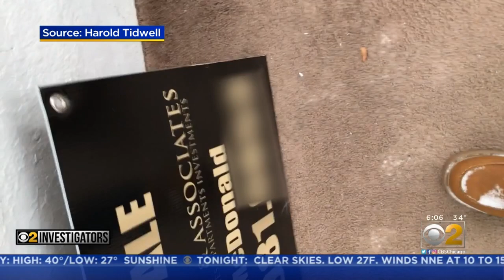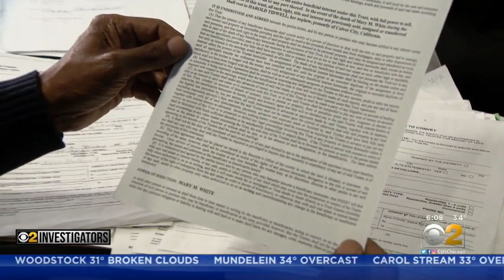Man Accuses Pastor Of Trying To Steal Family Home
A Chicago pastor has been accused of trying to steal another man’s family home when the man came to him for help. CBS 2 Investigator Dorothy Tucker reports.